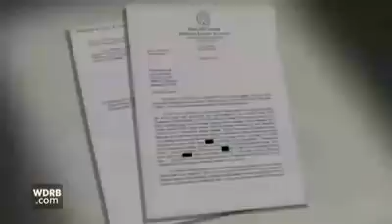Canaanland Moors So You Still Want To be black?? WARNING TO BLACK PEOPLE!!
you are not negro, black or coloured you are Moors!!!